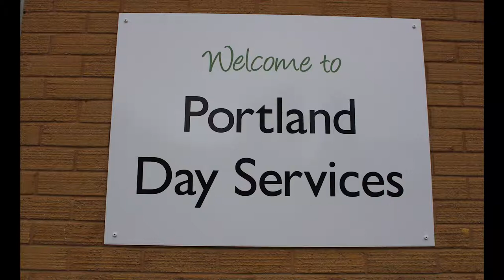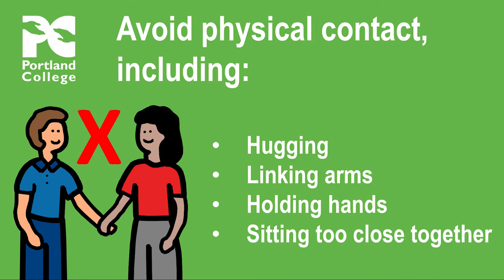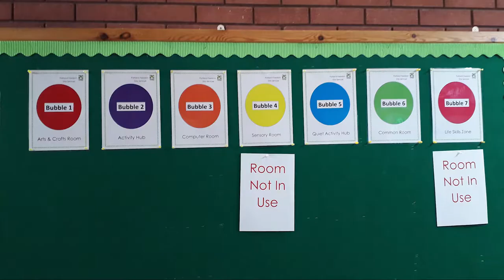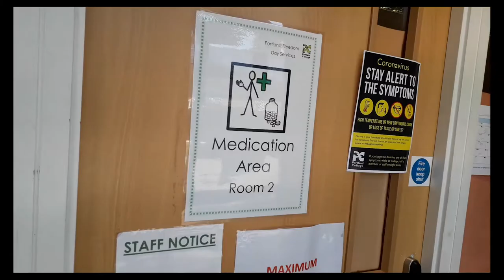Returning to the Day Service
Find out what we're doing to keep everyone safe from Coronavirus at Portland Day Service.